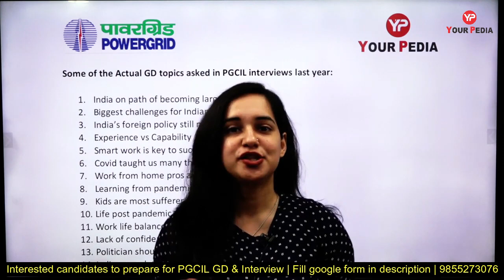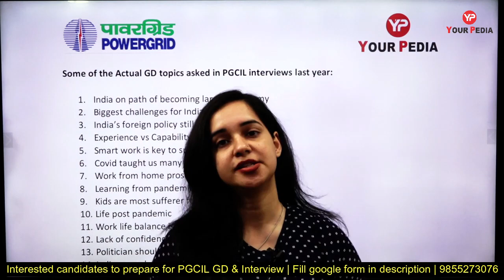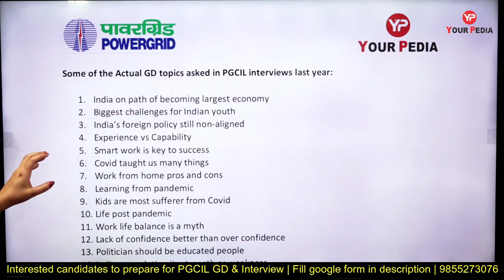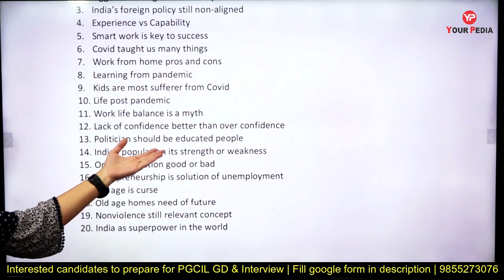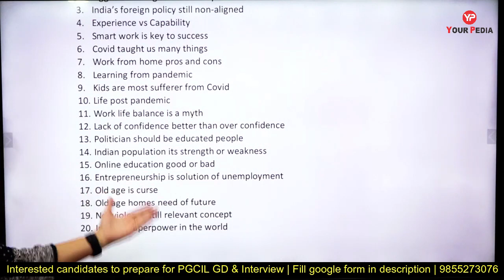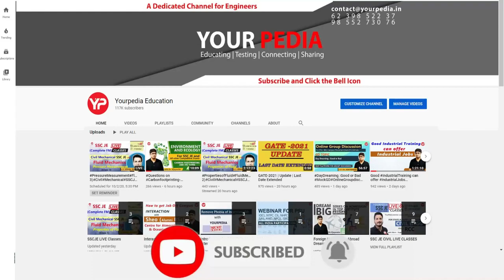Actual GD Topics asked in PGCIL 2022 recruitment drive | GD & Interview preparation & guidance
Actual HR questions asked in PGCIL 2022 recruitment drive | GD & Interview preparation & guidance | Minimum marks required for PGCIL final selection through GATE 2023 | Start GD, Interview preparation

PGCIL will recruit through three stages:

Stage-1: GATE 2023 to shortlist the candidates
Stage-2: Group discussion as 3% weightage
Stage-3: Personal interview as 12% weightage